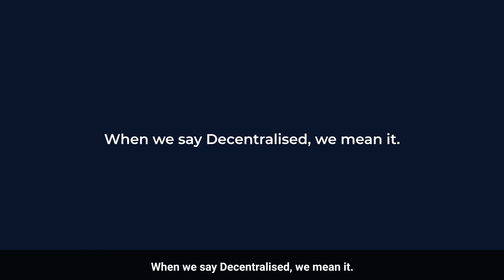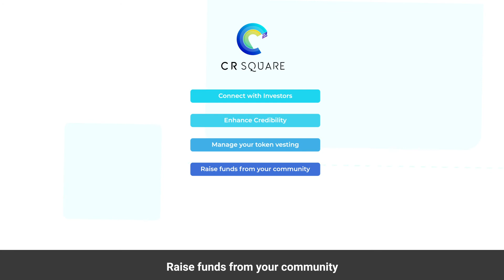How do we enable Decentralised Due Diligence?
CR SQUARE GUARDIAN.

A Truly Decentralized Funding Platform for Web3 community.

A next generation funding platform which provides a safe route of investment for Investors to invest in next generation web3 startups. Founder's can make connections with investors and raise funds based on completion of pre determined milestones. New projects and ideas get full funding, while at the same time protecting the investors from misuse of the investment.

Overall, Guardian deploys a multitude of innovative features in the pursuit of decentralized funding. One of the core features is represented by Milestone-Based Funding, which encompasses the release of cash in accordance with pre-approved milestones defined by Investors or the company's founders. Furthermore, Escrow Pools represent a core decentralized component, where funds held in smart contract-powered escrow pools instill confidence in Investors and Founders alike.
In all pursuits, decentralized due diligence is paramount. Investors and Subject Matter Experts in the blockchain sector work as impartial Guardians and rate projects in exchange for $CR2 token incentives. This increases the founder's ability to get capital from Investors.

Within Private Rounds, founders may interact with Investors inside the CR Square Guardian Platform or outside and raise capital via our private rounds and Investor-approved milestones. Conversely, during Public Rounds, founders may gather funds from the general public or their community based on predetermined milestones authorized and validated by the Guardians.

In addition, founders’ KYC Validation restricts fraud resulting primarily from identity concealment, eliminating the danger of rug pulls and exit scams.

Token Vesting allows founders to utilize the built-in vesting contract functionality to vest project tokens for Investors, Community, Team, and Advisors, hence eliminating the requirement for a SAFT between Investors and Founders. Tokens may be vested in linear or non-linear forms, including daily or monthly. Token vesting also allows founders to execute community airdrops with a vesting timeline, lowering the selling pressure of the token now of airdrops.

The Guardian marketplace represented the forum where innovators may get different advisory services and white-label goods at steep discounts from CR Square Ecosystem partners. Some significant examples might be the announcement of Google Cloud Credits at a discount, White Label DAO Governance Dashboards, Company Incorporation Services, Token Minting Services, etc.

Using our milestone-based smart contracts, CR Square can enable a marketplace for grants programs to identify and release grants to web3 start-ups based on common milestones, including using our guardians to verify and approve the completion of milestones, thereby reducing the workload of due diligence on the grant organizations.